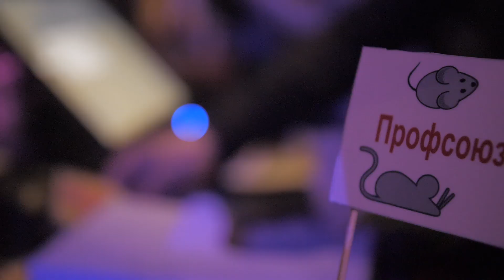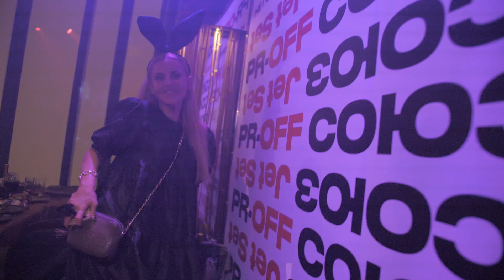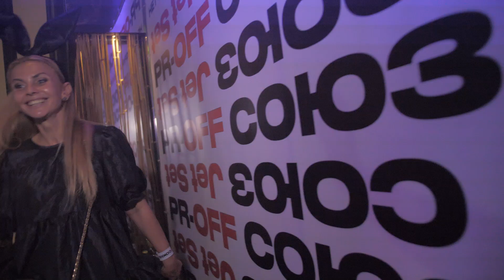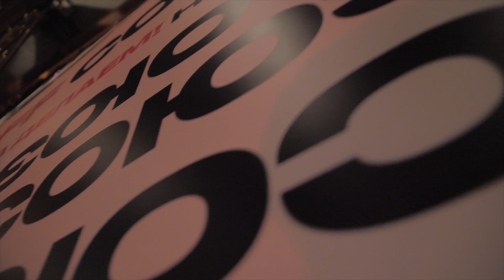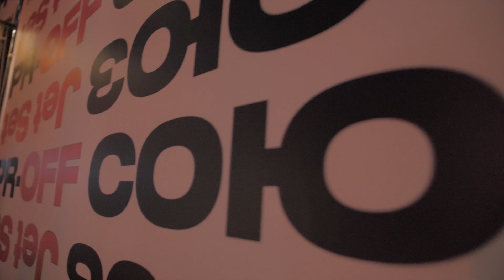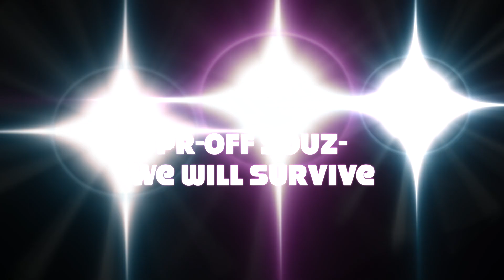PR-OFF СОЮЗНЫЙ НОВОГОДНИК JET SET 2019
Друзья, Анастасия Цукор сделала нам всем замечательный подарок - видео с PR-OFF СОЮЗНЫЙ Новогодник. Но поскольку у Насти нет (пока еще) своего YouTube канала, а видео получилось аж на 33 минуты, то я ей с удовольствием предложил эфирное время на VDT. Давайте вспомним как это было и заразим тех, кого не было, чтобы в следующем году нас собралось не менее 100 человек!

В этом выпуске:
01:36 - Пожелания от Дениса Попова, компания Contact Real Estate
02:30 - Пожелания от Марины
04:07 - Пожелания от Николая Винидиктова, компания Clayton & Boyers
05:48 - Пожелания от Ирины Егоровой, компания Whitewill
06:55 - Пожелания от Светланы Зылевой, копания Nika Estate
07:45 - Пожелания от Елены Лашко, компания Smolenka Estate
08:47 - Пожелания от Александра Дьяченко
10:36 - Пожелания от Алины Дониной, компания KR Properties
12:09 - Пожелания от Кашерной Натальи, компания PANDA ESTATE
12:44 - Пожелания от Алексей Аверьянова, компания VESCO GROUP
14:18 - Пожелания от Борис Евстигнеев, компания PANDA ESTATE
18:26 - Пожелания от Даниила Савченко, компания APPLE REALTY
19:25 - Пожелания от Сергея Срыбника, компания Lux dom
20:21 - Пожелания от Эллы Братиловой
21:02 - Пожелания от Малиновской Виктории
21:55 - Пожелания от Кристины Любской, компания Aurora property
22:33 - Пожелания от Нины Волковой, компания КМ Девелопмент
23:10 - Пожелания от Игоря, компания "Smolenka Estate"
23:45 - Пожелания от Елены Якушевой, компания Knight Frank
24:22 - Пожелания от Инны Боденко, компания Lux dom
24:50 - Пожелания от Юлии Королевой, компания Finch
25:20 - Пожелания от Юлии Волк, компания Delight